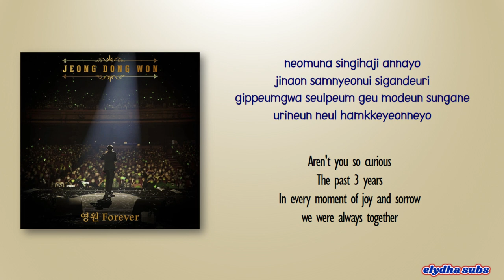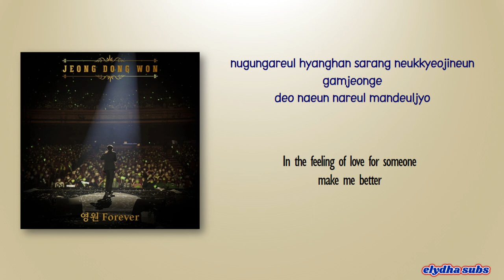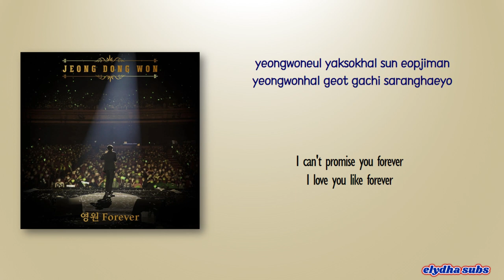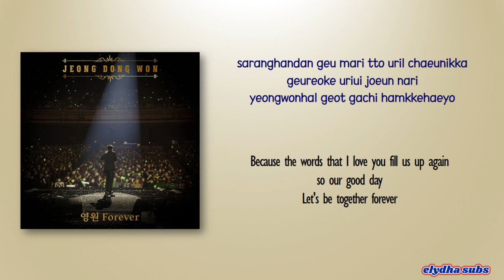Jeong Dong Won (정동원) - Forever (영원) [Rom|Eng Lyric]